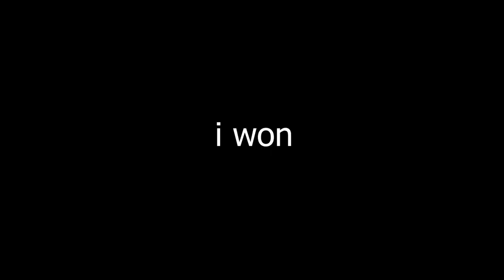DOWN BY 6 BUT NEVER FF IN ONES | TOP 0.4% 1v1